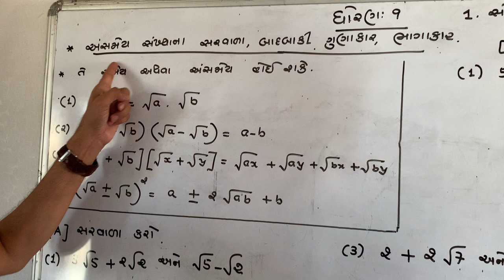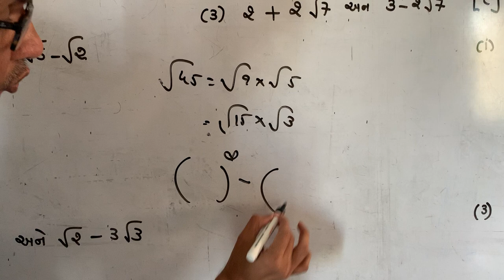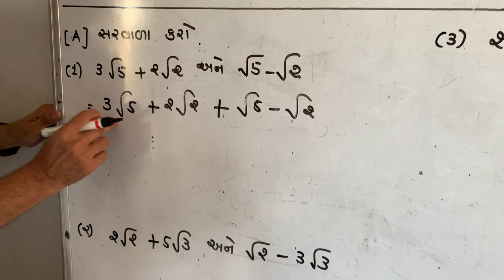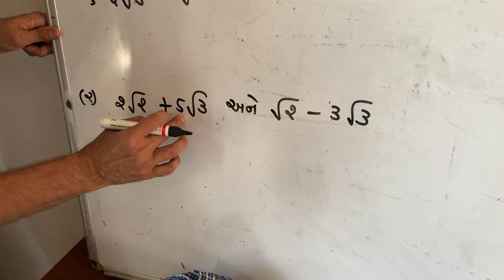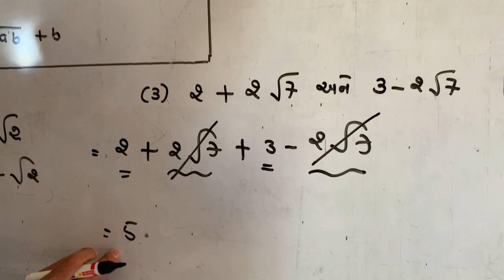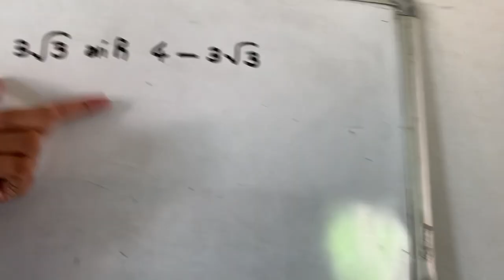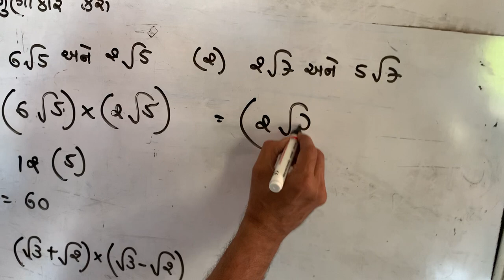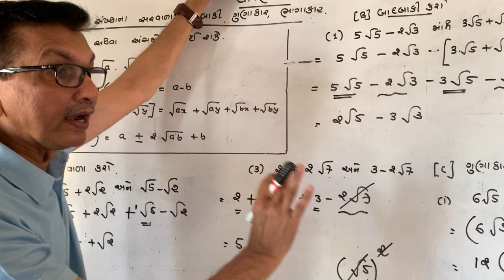Babusir divine maths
Std 9 ch1 video 4